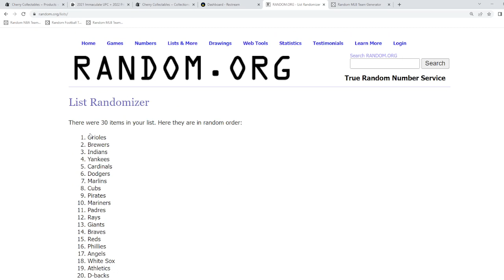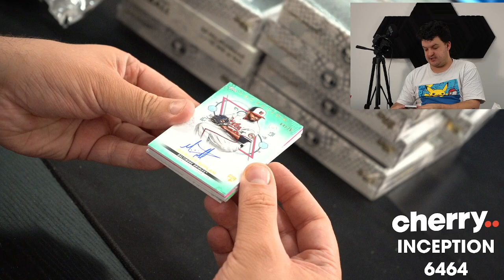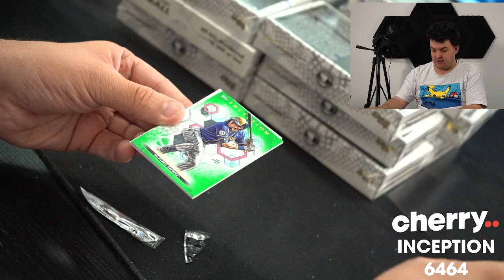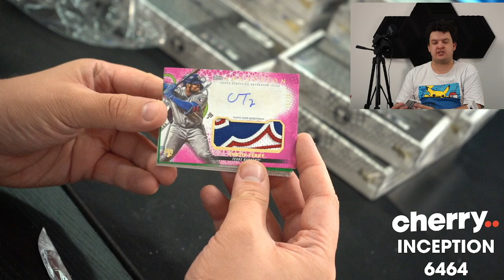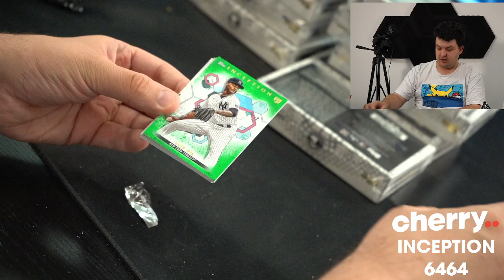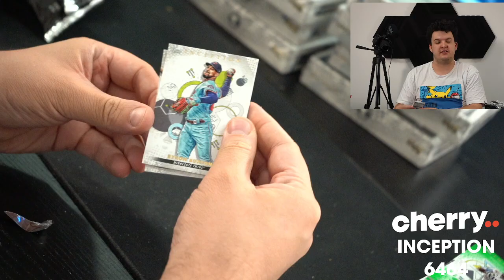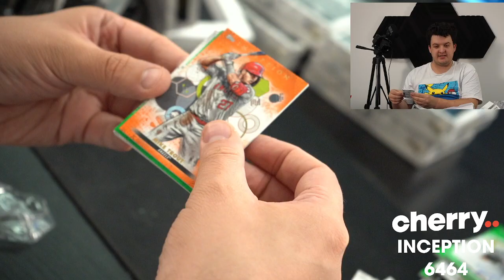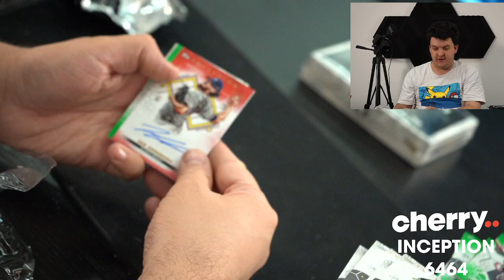2022 Topps Inception MLB 16-Box Case Break #6464 - Random Team - Mar 30 (5pm)